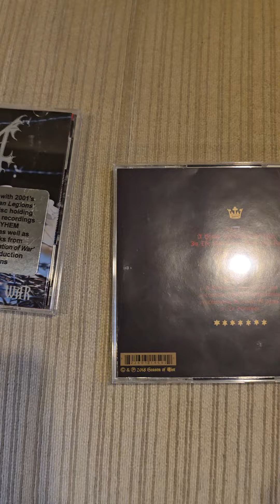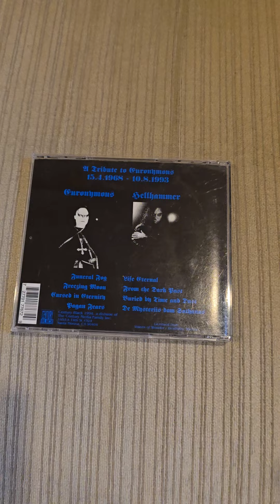Mayhem Albums Ranked